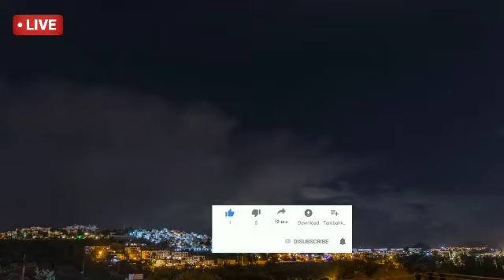কিছুক্ষণ আগে ভয়াবহ বজ্রপাতে ১৪ জনের মৃ* ত্যু হলো! | Weather Report Today